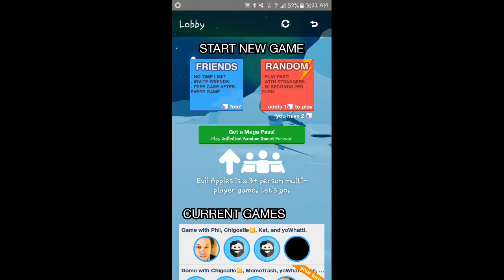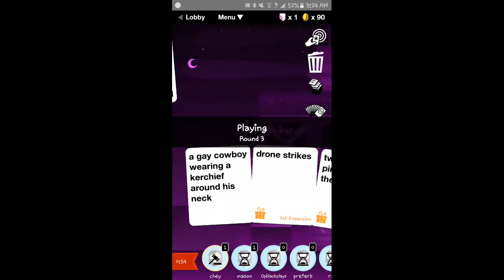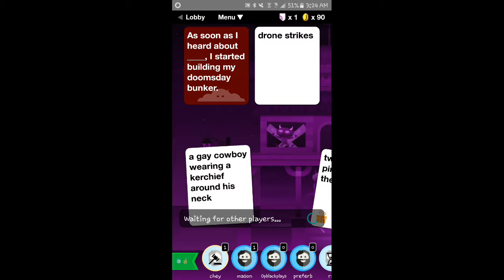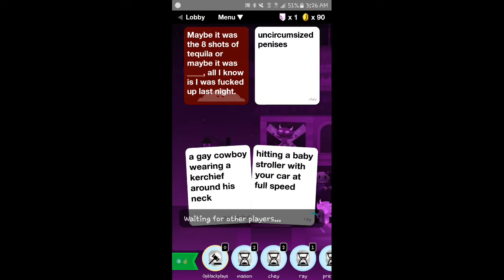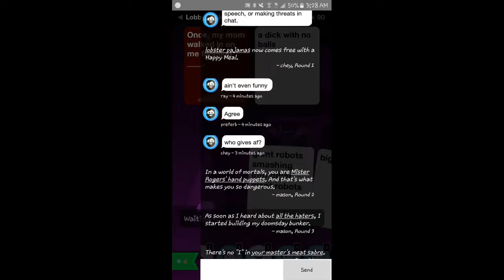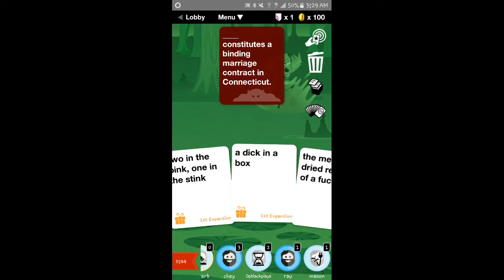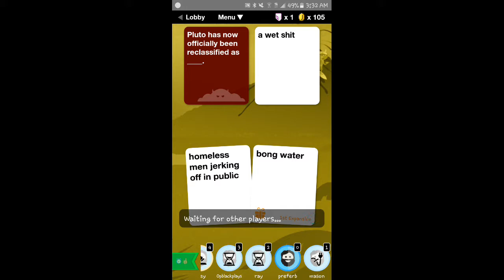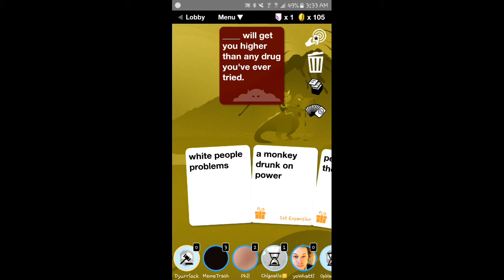CARDS AGAINST HUMANITY TIRED AF! | Evil Apples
Sorry for the portrait recording, the game can't be played horizontally.